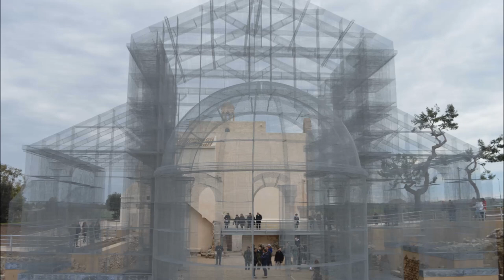Edoardo Tresoldi - Basilica Paleocristiana Siponto - 11 - 12 marzo 2016 ph Francesca Finizio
Il giovane Edoardo Tresoldi ricostruisce la Basilica paleocristiana di Siponto grazie alla rete metallica.